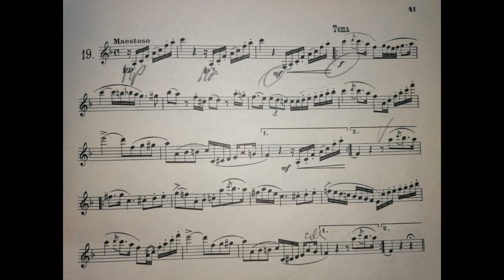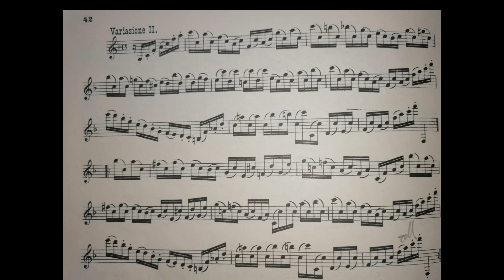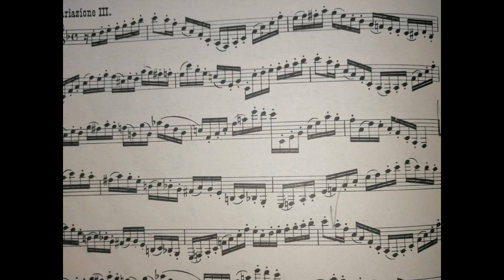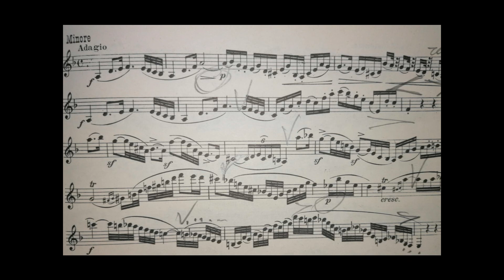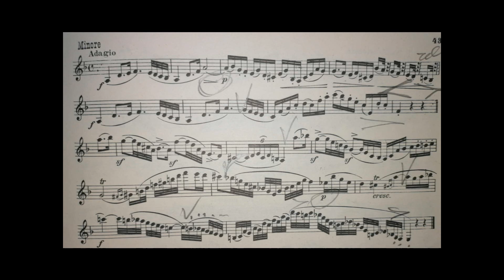Ernesto Cavallini - dai 30 Capricci N° 19 - Clarinetto Enzo Toscano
Ernesto Cavallini 30 Capricci N° 19   Clarinetto Enzo Toscano